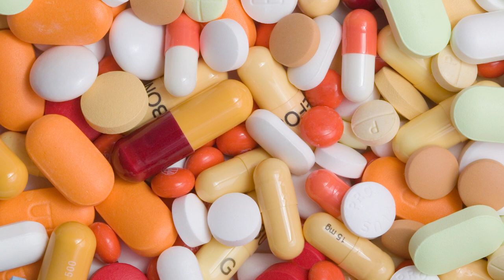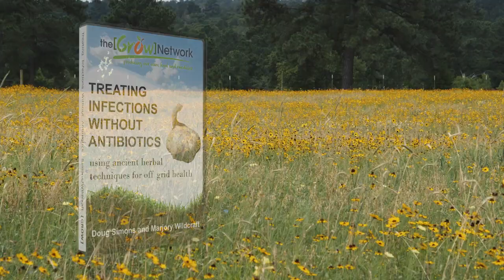Treating Infections Without Antibiotics